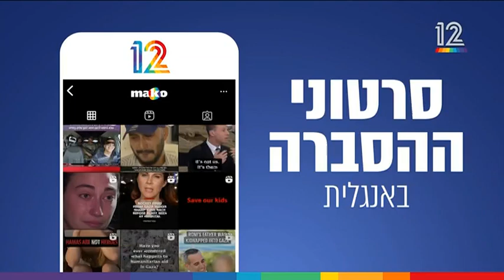המחיר הכלכלי של המלחמה - חגי הורביץ בעל בית הקפה 'קפה בסיבוב' בחץ השחור - ארכיון כפר עזה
המחיר הכלכלי של המלחמה - חגי הורביץ בעל בית הקפה 'קפה בסיבוב' בחץ השחור.
קשת 12 חדשות הבוקר עם ניב רסקין.
29.10.23
פריט מס 12494678